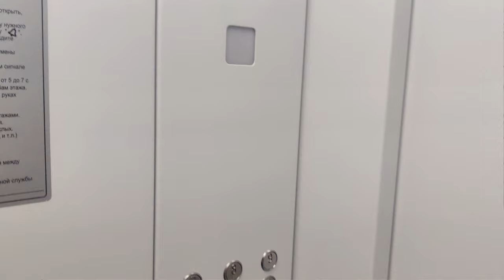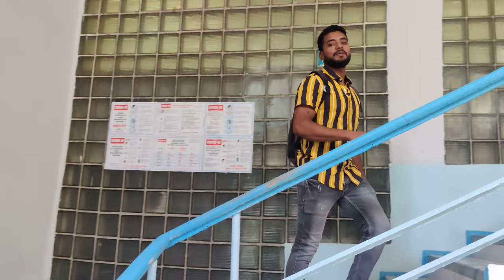HOSTELS IN RUSSIA FOR INDIANS | HOSTEL OF CRIMEA FEDERAL UNIVERSITY | DETAILED HOSTEL TOUR | Medfit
In this video I have shown hostels in Crimea federal university .
hostels for Indian students in Russia who are doing MBBS

HOSTELS IN RUSSIA FOR INDIANS | HOSTEL OF CRIMEA FEDERAL UNIVERSITY | DETAILED HOSTEL TOUR |